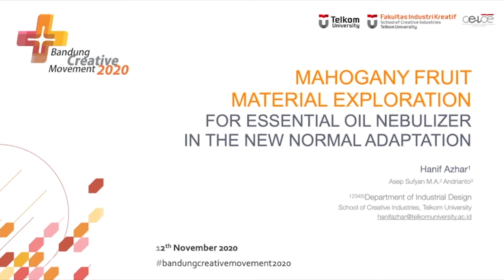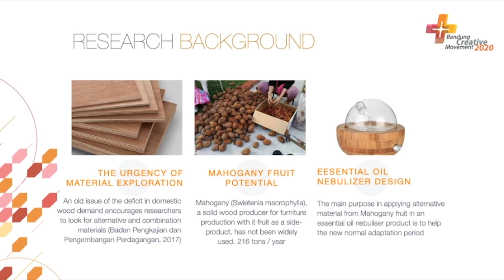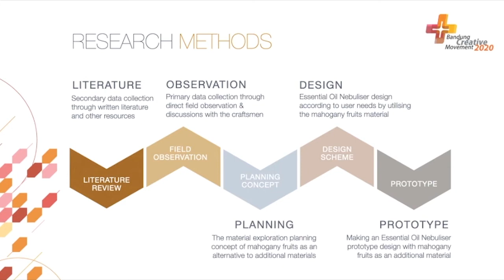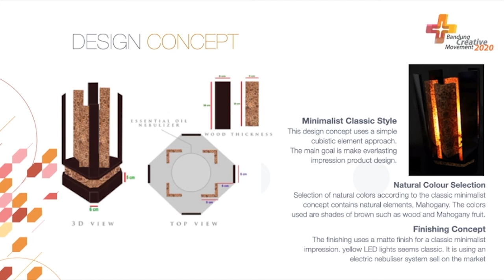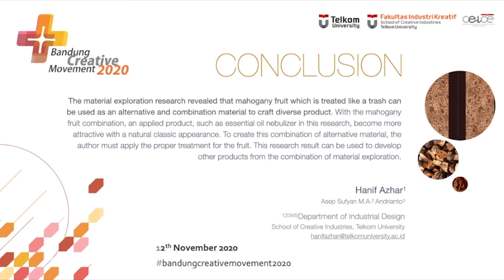A33 BCM 2020 Hanif Azhar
Hanif Azhar "Mahogany Fruit Material Exploration for Essential Oil Nebulizer in The New Normal Adaptation"